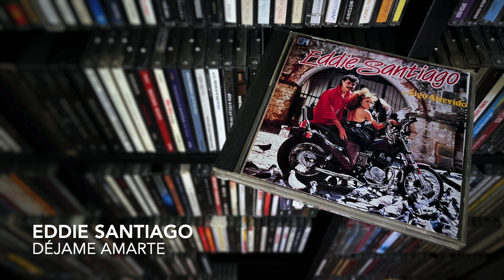06. Déjame amarte - EDDIE SANTIAGO (...Sigo Atrevido! - 1987)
EDDIE SANTIAGO
...Sigo Atrevido!
TH-Rodven
1987